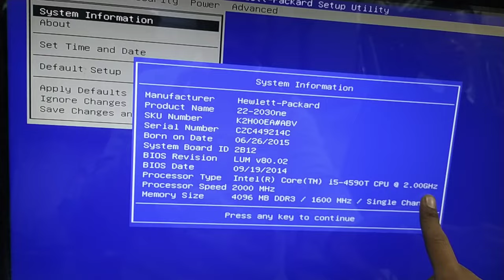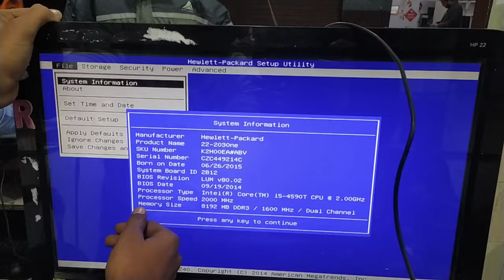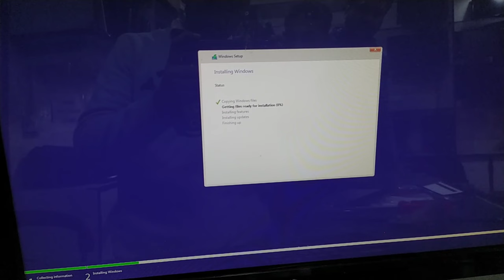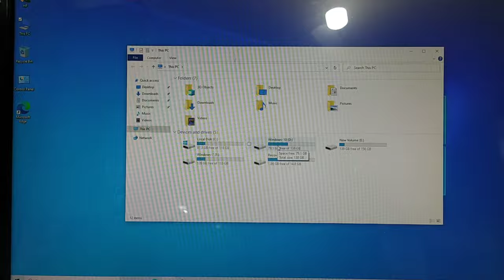HP all in one PC ssd install with caddy/ pc fast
HP all in one PC ssd upgrade pc fast

add. Budh bazar road super market first floor shop no 130.140(in Moradabad)

shop name.buddy's computer